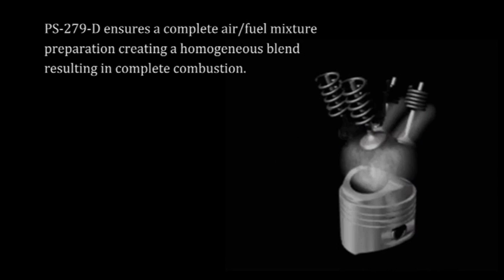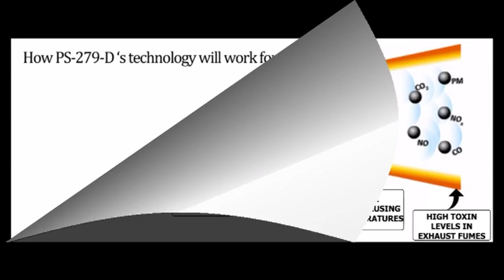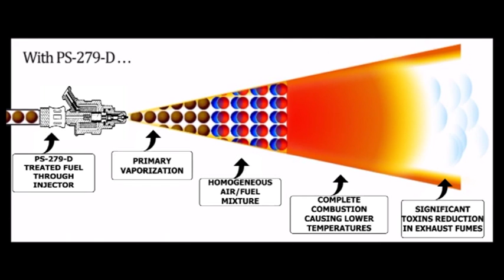Prideco Holdings PS-279-D Diesel Fuel Catalyst - Mechanism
PS-279-D is based on a homogeneous charge compression ignition technology.

Our product is ultra-low-sulphur diesel: the fuel's chemistry stays the same, only the physical properties have been modified by rearranging the atoms on the molecular level.

PS-279-D ensures a complete air/fuel mixture preparation creating a homogeneous blend resulting in complete combustion.